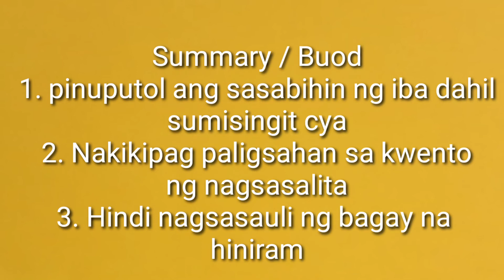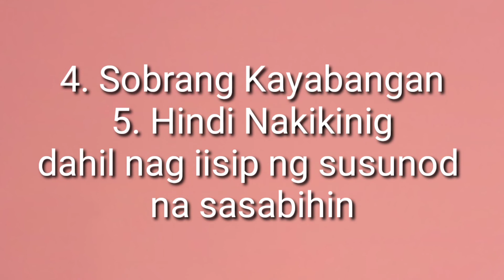5 Ugaling Pinoy na dapat Baguhin - wag kang pabebe / @Jewels of Gina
5 ugaling pinoy na dapat baguhin@JewelsofGina
wag kang pabebe
Ano-ano ang 5 kinaiinisan na gawain ng mga tao?
1. Sumisingit o sumasabat habang me nagsasalita at pinuputol ang gustong sabihin ng isang tao
2. Ayaw patalo, nakikipag paligsahan sa kwento
3. Hindi nagsasauli ng bagay na hiniram
4. Sobrang pagmamalabis o kayabangan sa pagkukwento
5. Hindi nakikinig sa sinasabi ng nagsasalia
    Nag iisip na susunod na sasabihin pagkatapos
     ng nagsasalita
Iwasan po natin ang 5 kinaiinisan ng mga tao sa iyo

Facebook gina balallo yonque   FB page jewels of gina friends